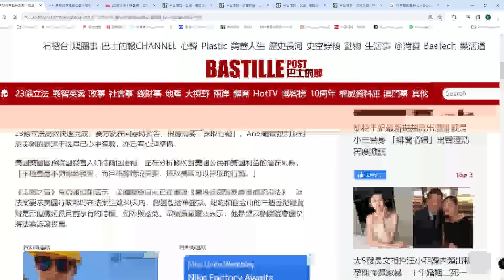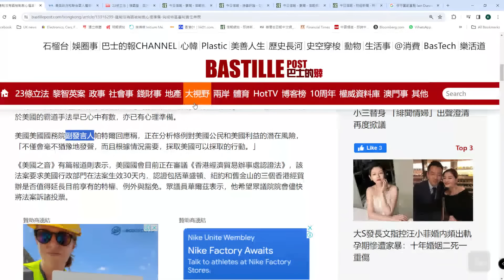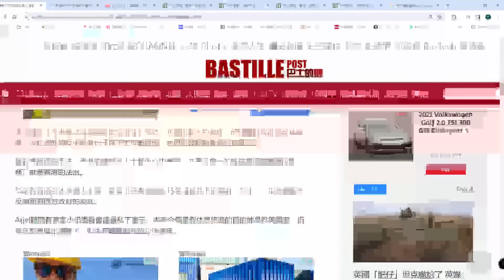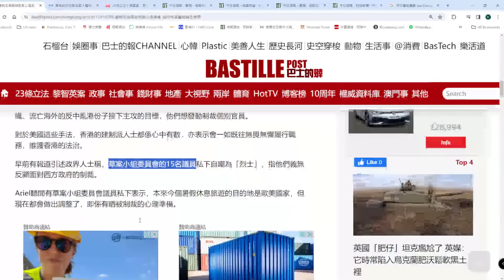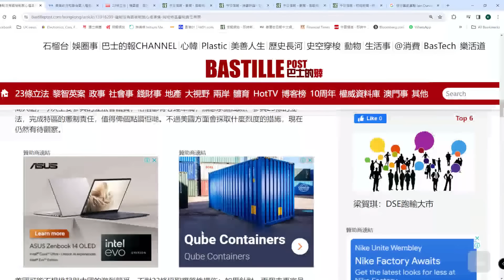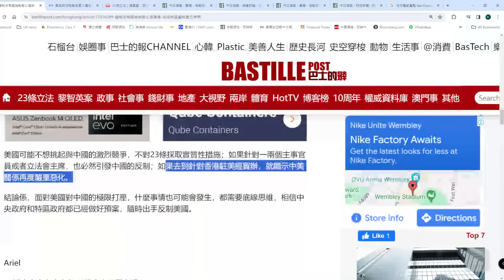【黃標1C】某報吹風，涉23條議員已準備迎接美國制裁！美國國務院預言一定以行動回應 21/03/2024